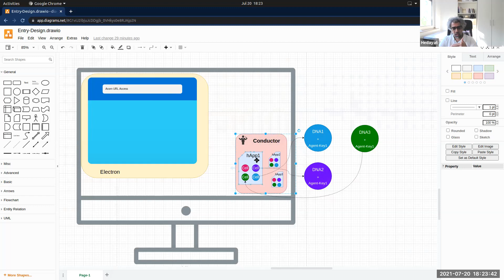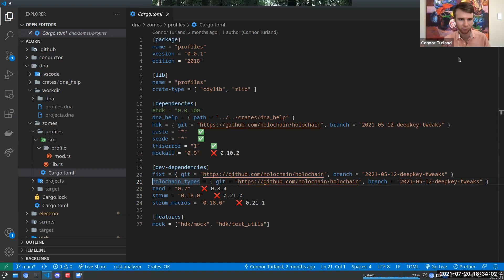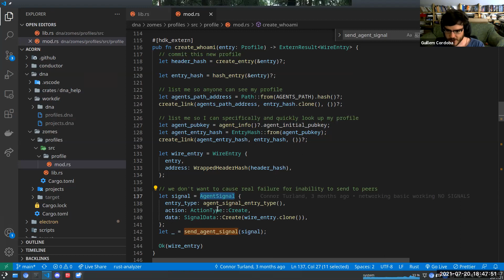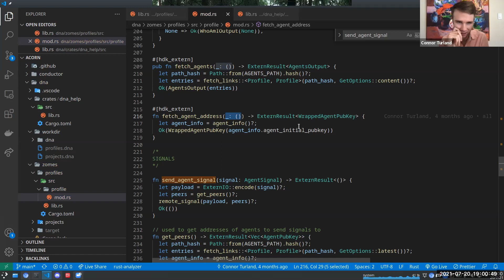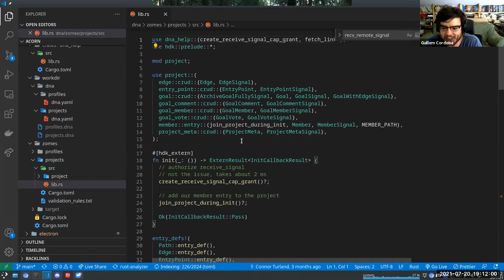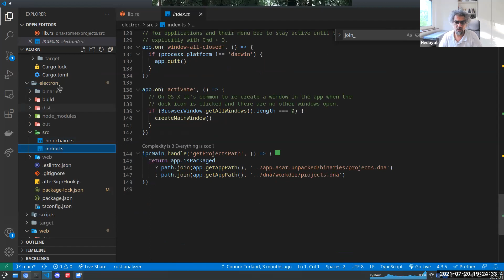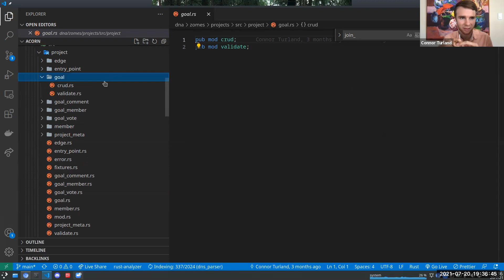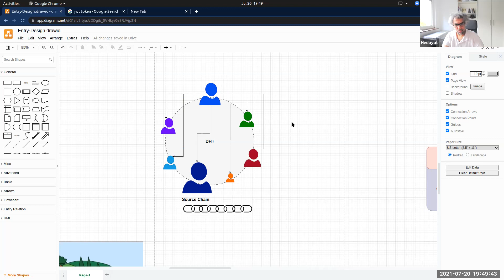Acorn Technical Deep Dive Part2 - Profile & Project Zomes code review. Cloning DNA Pattern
00:00:00 intro to H-I-A
00:01:10 into to Acorn and this video
00:05:42 quick review of Acorn Architect and Design
00:10:39 starting review DNA code
00:11:35 state management in UI
00:15:43 review Profile zome
00:27:40 Signaling pattern
00:35:26 WrappedHeaderHash
00:37:51 continue Profile zome review with Q&A
00:44:17 init function in Profile zome and Capability Token
00:53:29 review Project zome
00:59:23 Cloning DNA pattern explained.
01:17:20 Project and module structures & CRUD macro
01:24:28 Validation Rules
01:38:22 ending

_____About________________
Holochain-in-Action is a weekly community virtual meeting for:
  - Knowledge Sharing
  - Patterns and best practices discussion
  - Pair Programming
  - Analyzing and Designing hApps